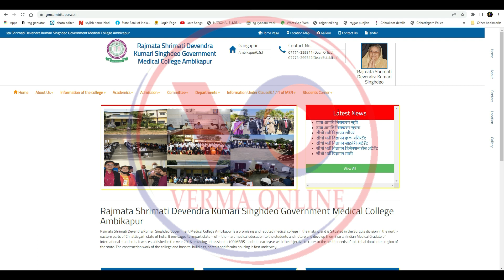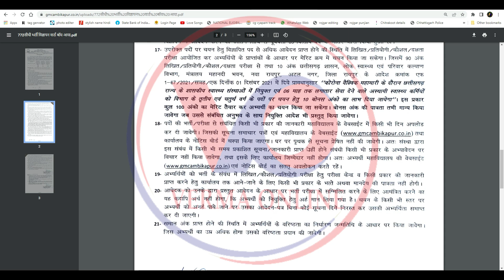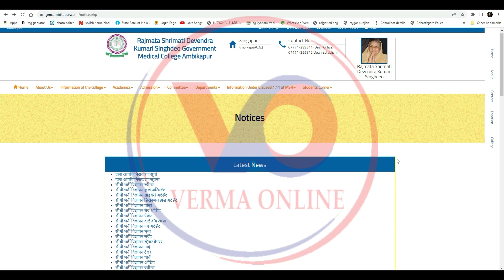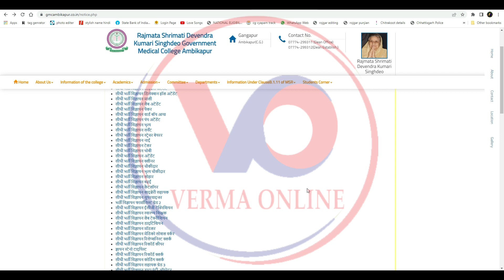अंबिकापुर मेडिकल कॉलेज भर्ती भृत्य वार्ड बॉय आया धोबी चौकीदार लोहार माली स्वीपर सभी पोस्ट देखे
दावा आपत्ति निराकरण सूची
दावा आपत्ति निराकरण सूचना
सीधी भर्ती विज्ञापन स्वीपर
सीधी भर्ती विज्ञापन कुक असिस्टेंट
सीधी भर्ती विज्ञापन लाइब्रेरी अटेंडेंट
सीधी भर्ती विज्ञापन डिसेक्शन हॉल अटेंडेंट
सीधी भर्ती विज्ञापन माली
सीधी भर्ती विज्ञापन लैब अटेंडेंट
सीधी भर्ती विज्ञापन पैकर
सीधी भर्ती विज्ञापन वार्ड बॉय आया
सीधी भर्ती विज्ञापन पंप अटेंडेंट
सीधी भर्ती विज्ञापन भृत्य
सीधी भर्ती विज्ञापन सर्वेंट
सीधी भर्ती विज्ञापन स्ट्रेचर बेयरर
सीधी भर्ती विज्ञापन नाई
सीधी भर्ती विज्ञापन टेलर
सीधी भर्ती विज्ञापन धोबी
सीधी भर्ती विज्ञापन अटेंडेंट
सीधी भर्ती विज्ञापन क्लीनर
सीधी भर्ती विज्ञापन चौकीदार
सीधी भर्ती विज्ञापन भृत्य चौकीदार
सीधी भर्ती विज्ञापन लोहार
सीधी भर्ती विज्ञापन बढ़ई
सीधी भर्ती विज्ञापन कैटलॉगर
सीधी भर्ती विज्ञापन लाइब्रेरी सहायक
सीधी भर्ती विज्ञापन सुपरवाइजर
भर्ती विज्ञापन फार्मासिस्ट ग्रेड 2
सीधी भर्ती विज्ञापन ईसीजी टेक्निशियन
सीधी भर्ती विज्ञापन स्वास्थ्य शिक्षक
सीधी भर्ती विज्ञापन लैब टेक्नीशियन
सीधी भर्ती विज्ञापन डाइटिशियन
सीधी भर्ती विज्ञापन मॉडलर
सीधी भर्ती विज्ञापन मेडिको सोशल वर्कर
सीधी भर्ती विज्ञापन रिसेप्शनिस्ट क्लर्क
सीधी भर्ती विज्ञापन रिकॉर्ड कीपर
ज्ञापन स्टेनो टाइपिस्ट
सीधी भर्ती विज्ञापन रिकॉर्ड क्लर्क
सीधी भर्ती विज्ञापन कोडिंग क्लर्क
सीधी भर्ती विज्ञापन सहायक ग्रेड 3
सीधी भर्ती विज्ञापन डाटा एंट्री ऑपरेटर
सीधी भर्ती विज्ञापन कंप्यूटर ऑपरेटर
सीधी भर्ती विज्ञापन स्टेनोग्राफर
सीधी भर्ती विज्ञापन आवेदन प्रारूप
सीधी भर्ती विज्ञापन विवरण

Your friend
Harsh Verma

🙏🙏जय जोहर🙏🙏
          🙏जय छत्तीसगढ़🙏